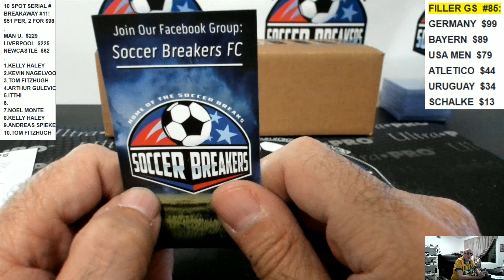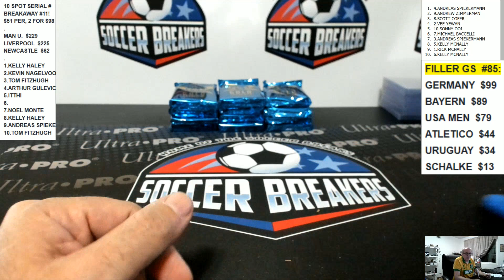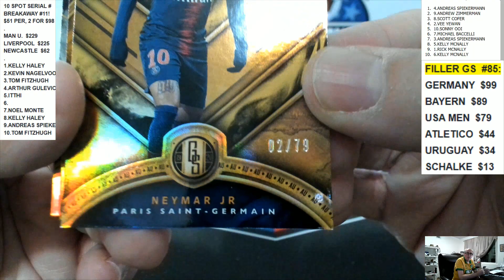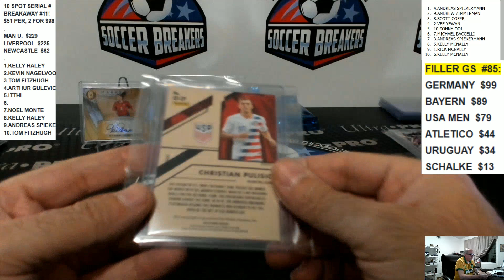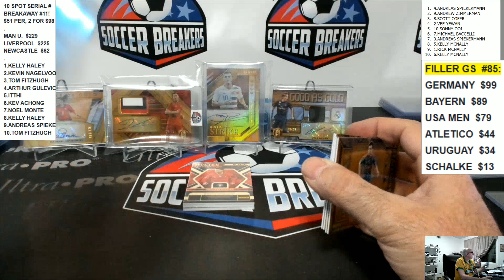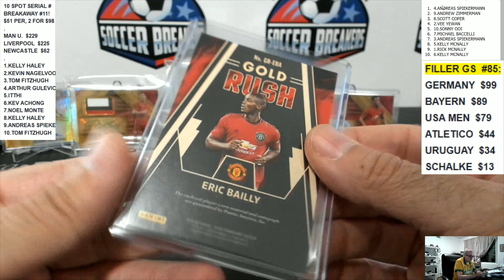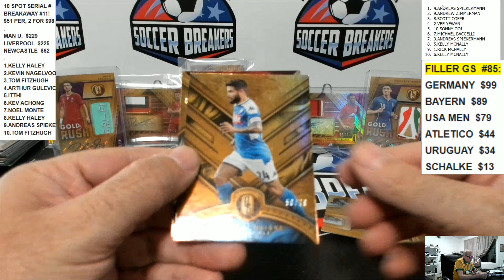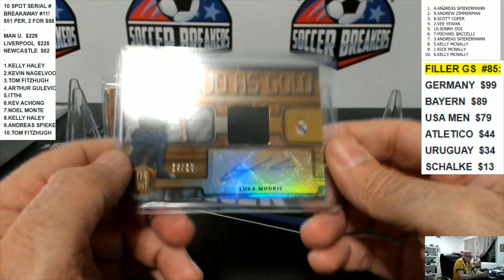2019-20 PANINI GOLD STANDARD SOCCER 12 BOX PICK YOUR TEAM PYT CASE BREAK #85 (SOCCER BREAKERS FC)